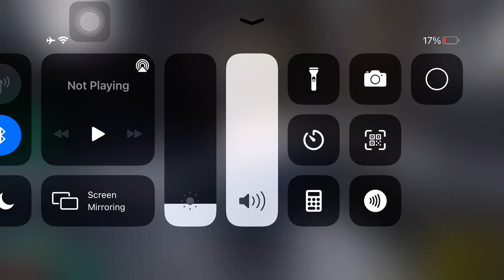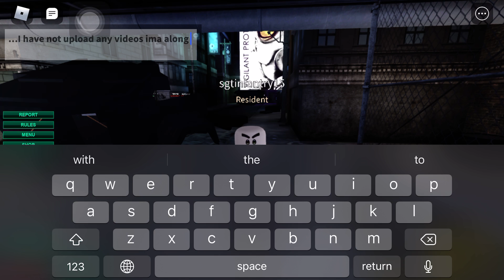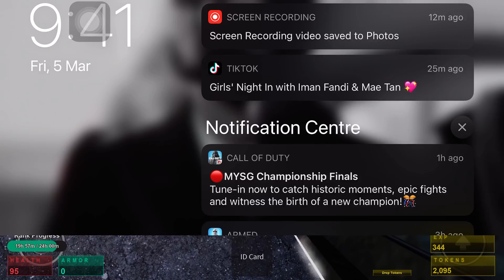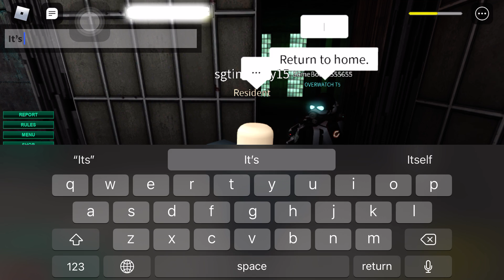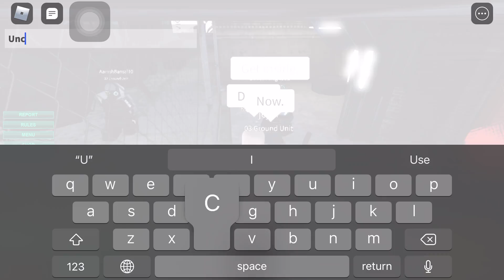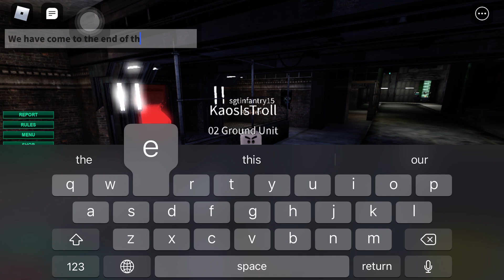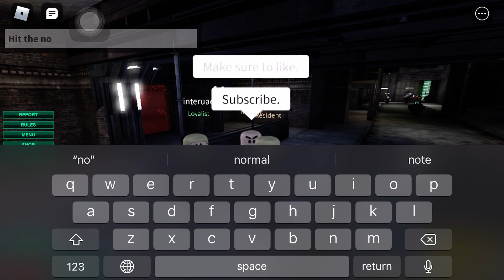City-8 Citizen experience